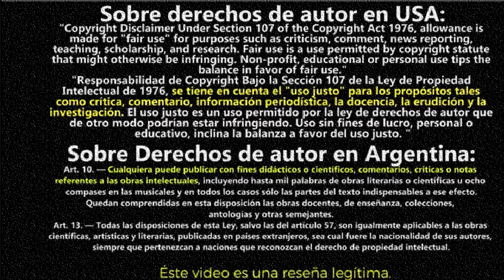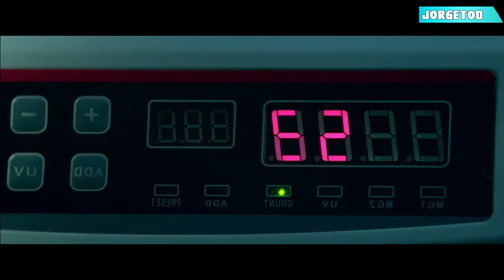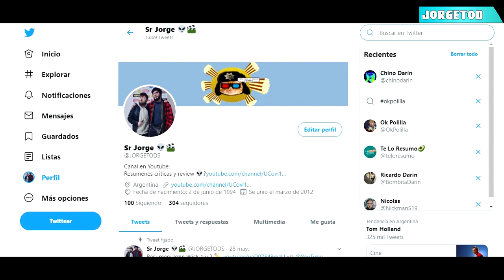CRITICA/OPINION: "La Odisea de los Giles" Reseña de película Argentina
Por si no lo viste: La Odisea de los Giles critica y opinion en 5 minutos o menos
CRITICA/OPINION: La Odisea de los Giles en 5 minutos o menos
video sobre: la odisea de los giles pelicula completa la odisea de los giles trailer "La la odisea de los giles,veronica llinas,marco antonio caponi,ricardo darin,chino darin,rita cortese,carlos belloso,luis brandoni,daniel araoz,trailer,cine,estreno,cine nacional,k&s films,warner bros pictures,warner bros pictures argentina,andres parra,kenya,mod,telefe,sebastián borensztein,cine argentino,la usina del arte,libro,sacheri Odisea de los Giles". Warner Bros. Pictures Argentina (HD)  la odisea de los giles,ricardo darin,luis brandoni LA ODISEA DE LOS GILES Trailer en Español - Ricardo Darín / Luis Brandoni / Chino Darín / Argentina

La Odisea de los Giles
Elenco: Ricardo Darin, Luis Brandoni, Chino Darin, Verónica Llinás, Daniel Araoz, Carlos Belloso, Rita Cortese y Andrés Parra

La Odisea de los Giles es una emocionante historia situada en un pequeño pueblo de la provincia de Buenos Aires, a fines del 2001.
 Un grupo de amigos y vecinos pierde el dinero que había logrado reunir para reflotar una vieja cooperativa agrícola.
 Al poco tiempo, descubren que sus ahorros se perdieron por una estafa realizada por un inescrupuloso abogado y un gerente de banco que contaban con información de lo que se iba a desencadenar en el país.
 Al enterarse de lo sucedido, este grupo de vecinos decide organizarse y armar un minucioso plan con el objetivo de recuperar lo que les pertenece.
 La Odisea de los Giles cuenta con humor y humanidad esta revancha de perdedores.